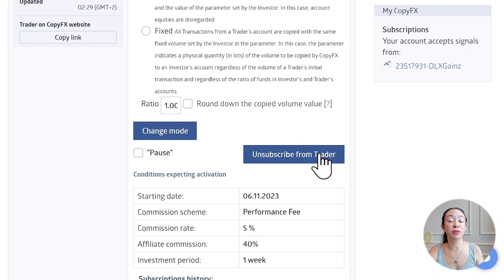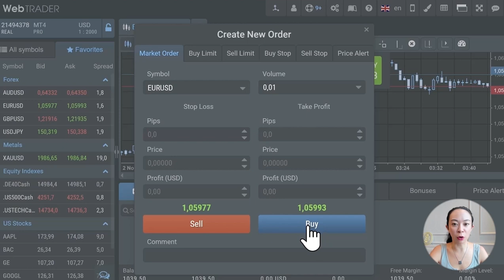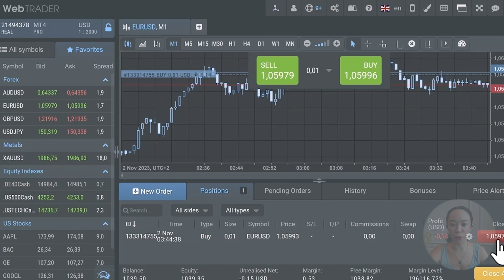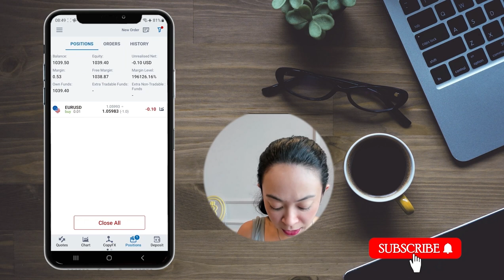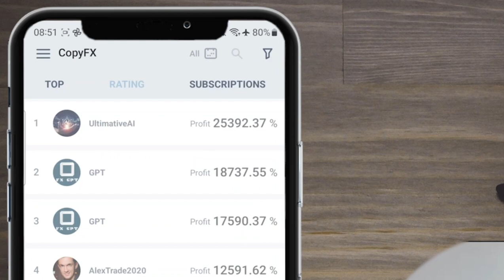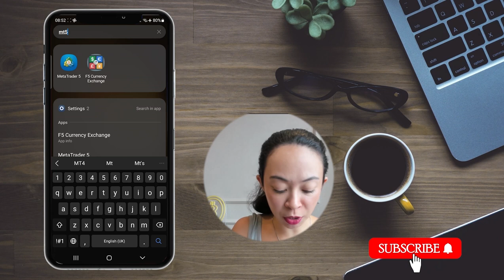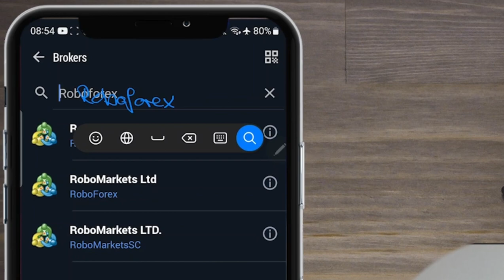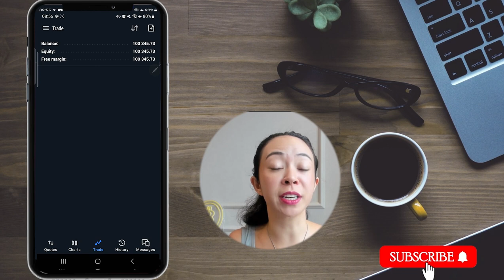📈 Manuell in Trades eingreifen, offene Trades sehen & schließen | Roboforex CopyTrading deutsch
Willst du wissen welchem CopyTrader ich so folge auf Roboforex? Du findest eine Übersicht in meinem Telegram Kanal:

Du möchtest wissen in welche Projekte ich noch so investiere?

Entdecke in diesem Video, wie du mit Copy Trading und RoboForex ein passives Einkommen generieren kannst! 📊 im heutigen How to Tutorial schauen wir  uns an, wie du sehen kannst welche Trades durch das Copy Trading geöffnet wurden, den Profit, den du bisher erziehlt hast und wie du, bei bedarf ein Trade selber schließen kannst.🚀

_______________ ▼Timestamps▼ _______________

00:00 Passives Einkommen mit Copy Trading
00:40 Gewinne sichern!
01:18 Wem folge ich?
02:00 Vom Copy Traser entkoppeln
02:55 Webtrader Ansicht
03:30 Eigenen Trade öffnen
04:30 Mobile View - Mobile Trader

_______________ ▼Business Anfragen▼ _______________

_______________ ▼Rechtliches▼ _______________

Sämtliche Gewinnspiele, Verlosungen, Cashbacks oder ähnliches sind nicht als Ansporn für eine Investition zu verstehen, sondern gelten nur den jenigen, die ohnehin in ein bestimmtes Projekt investieren wollten. Es besteht kein Rechtsanspruch. Ich nehme mir das Recht raus diese jeder Zeit auch ohne Vorankündigung zu ändern oder gänzlich zu unterlassen, insbesondere, aber nicht nur, wenn ein Projekt nicht mehr vollumfänglich auszahlt.

Entdecke die Welt des Copy Tradings und wie du mit RoboForex ein passives Einkommen generieren kannst. In diesem Video erfährst du alles über erfolgreiche Trading Strategien, den Forex Handel, und wie du als Anfänger im Online Trading durchstarten kannst. Wir zeigen dir, wie du den besten Broker für deine Bedürfnisse findest, geben dir wertvolle Trading Tipps und decken die wichtigsten Aspekte der Finanzinvestitionen ab. Lerne, wie du dein Geld in Forex anlegen kannst, welche Handelsstrategien am effektivsten sind und wie du die besten Trading Plattformen für deine Investments findest. Wir vergleichen RoboForex mit anderen Brokern wie CopyFX, RoboMarkets, HYCM und Traze, um dir einen umfassenden Überblick zu geben. Außerdem erhältst du Einblicke in die Fehler, die du beim Forex Broker Trading vermeiden solltest, und wie du deine Investment Tipps optimal umsetzt.

Trading Erfahrungen Investment Erfahrung Bitcoin Erfahrungsbericht
Krypto Erfahrungsbericht deutsch Invest Erfahrungen deutsch Scam legit seriös
Alternative Einzahlung Auszahlung Ponzi Was ist das? Auswandern Steuern Finanzielle Freiheit NFTs Blockchain